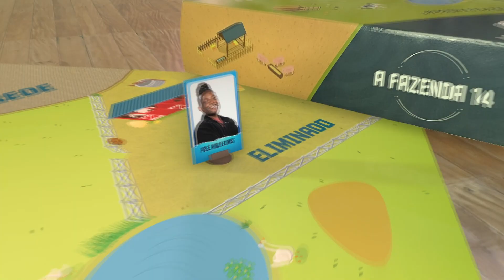A FAZENDA: 15.12.2022